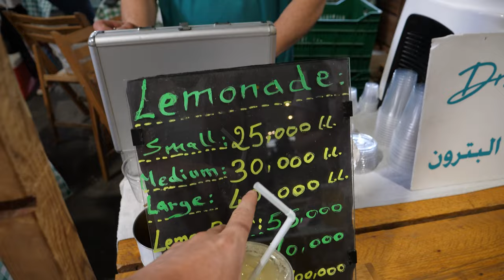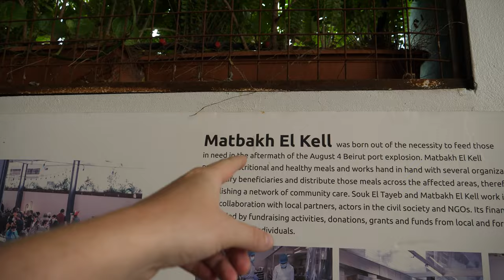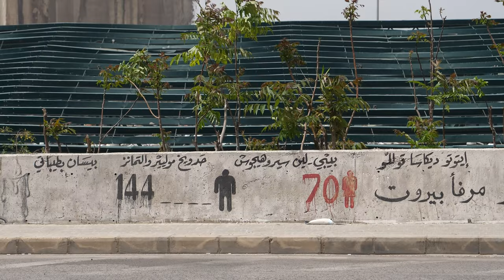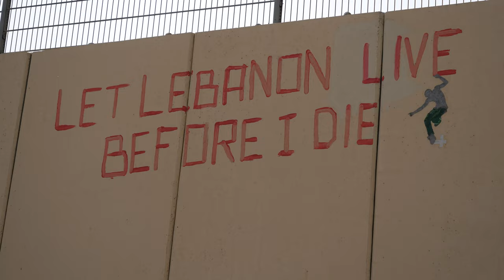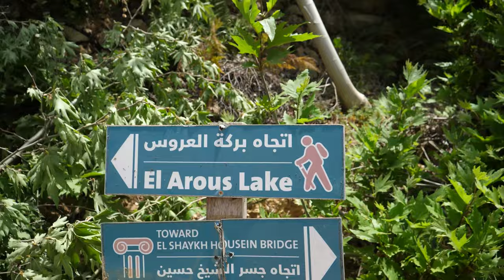BACK TO BEIRUT - The Good, The Bad & The Ugly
Lebanon is one of my favourite countries in the World. The people, the food, the nature and the hospitality are unrivalled. It's also been through some hard times though. In these videos, I want to show the good, the bad and the ugly parts of Lebanon.

Please reach out to Jad if you're planning on visiting Lebanon!

Why so late?

I went back to Lebanon in May 2022 and filmed this series of videos. Unfortunately, I had other commitments at the time and never got around to editing them.

Now I just want to make sure they're out there, even if it's a little bit late.